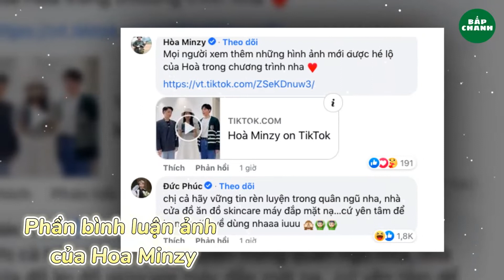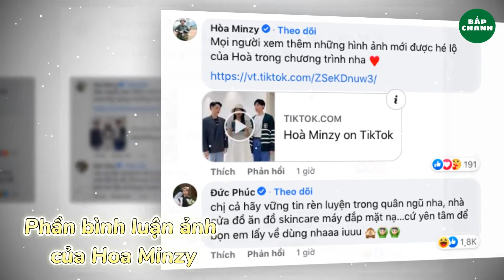Hòa Minzy hé lộ da xấu xí, nổi đầy mụn, Đức Phúc vào nói câu gì mà chiếm spotlight